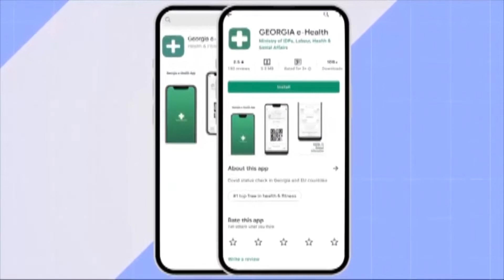მწვანე პასპორტების გაუქმების გადაწყვეტილება მედიასთან კიდევ ახსნა ჯანდაცვის მინისტრის მოადგილემ